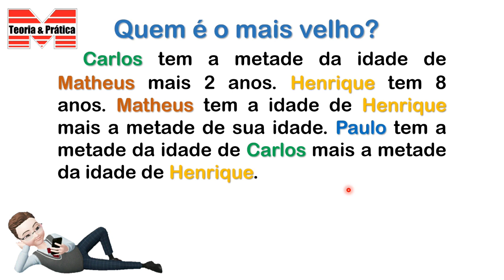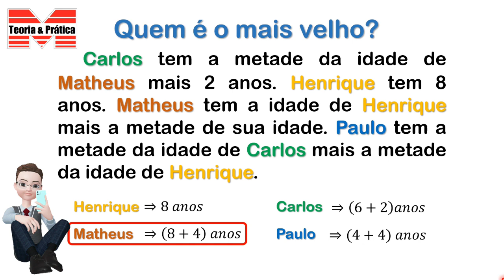DESAFIO MATEMÁTICO#18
Olá pessoal, tudo bem? No desafio do canal Matemática Teoria e Prática de hoje, você vai tentar descobrir quem é o mais velho: Matheus, Henrique, Carlos ou Paulo? Resolva e depois confira a resposta correta.